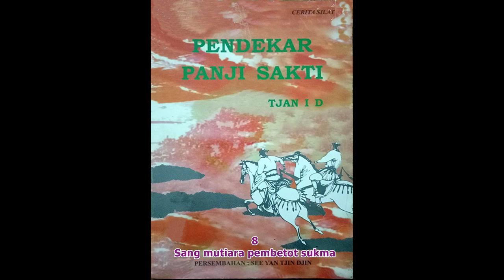Seri Cerita Silat Pendekar Panji Sakti Jilid 8